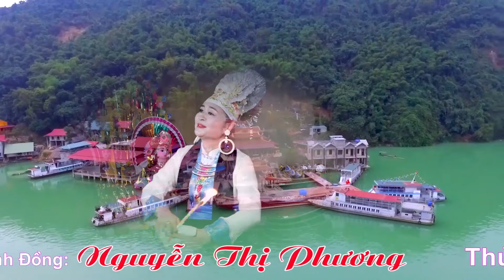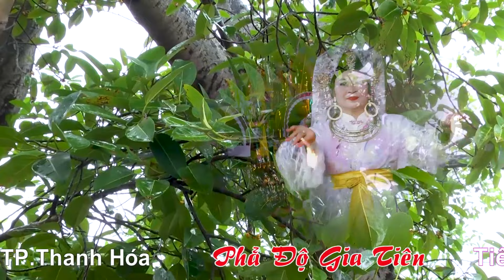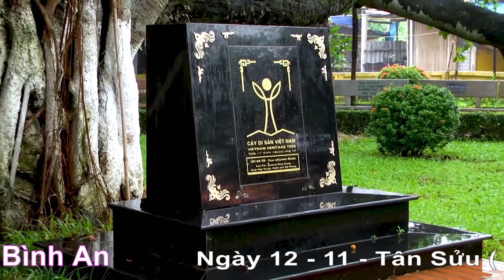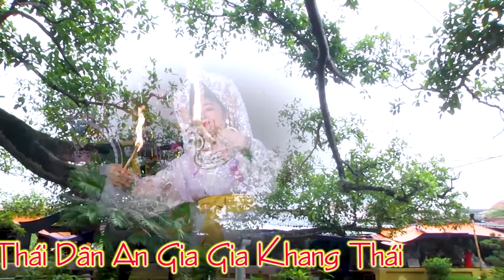THANH ĐỒNG NGUYỄN THỊ PHƯƠNG (36) LOAN GIÁ !HD1